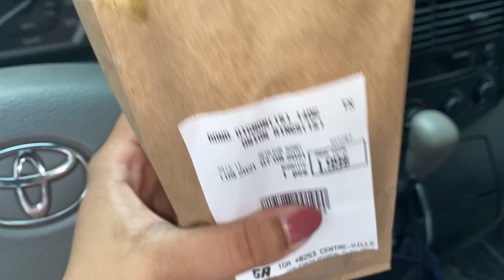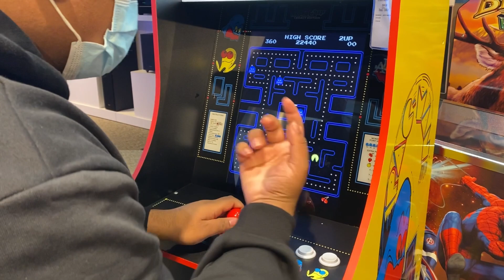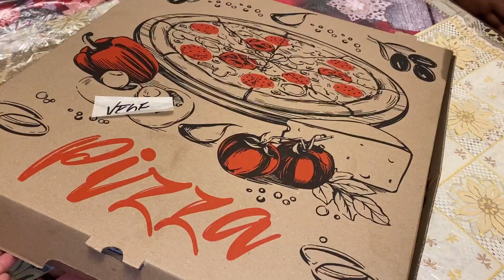VLOG: Finally MOVING DAY |Eva Hossain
Hey everyone so my new vlog is up! You will get to watch me and my family move to our new house and you will get to watch us do some furnitures shopping and spend time together so I hope you enjoy this vlog!

Musician: @iksonmusic